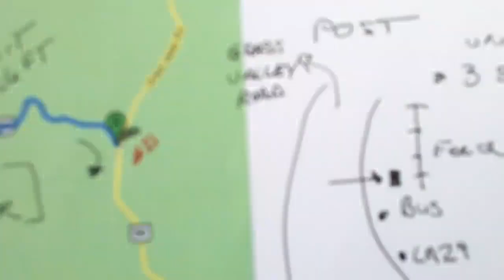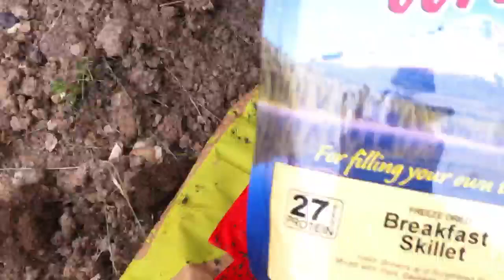WALK ACROSS AMERICA Geo Cache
WfE